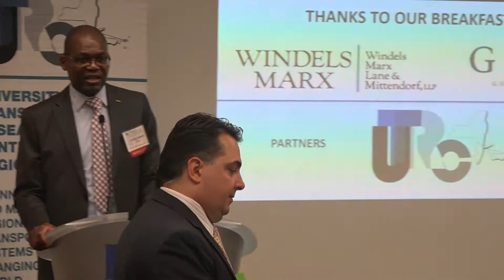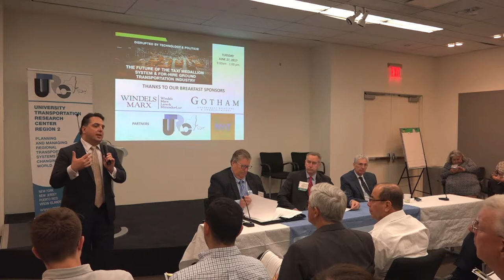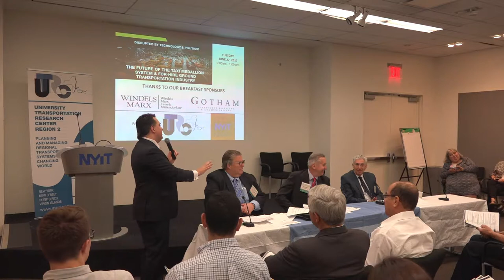Panel 1 - Summit on The Future of the Taxi Medallion System